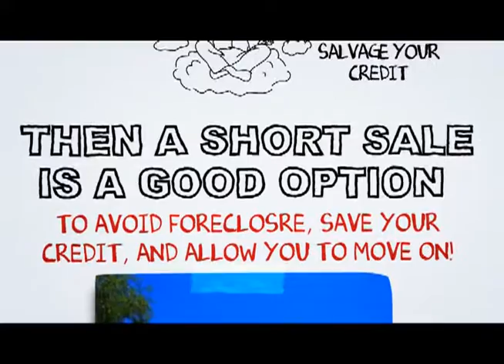Palos Verdes Estates short sale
At SCA Real Estate, our Palos Verdes Estates Short Sale Agents are here to walk you through the Palos Verdes Estates Short Sale Process. We have an excellent short sale negotiation team, and we are ready to get your short sale approved in a timely fashion.